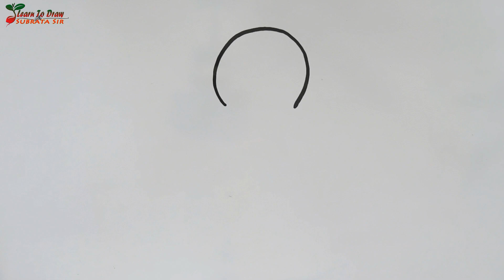How to draw a octopus step by step | Octopus drawing simple | Octopus drawing easy step by step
Hi everyone! For today's video, I will show you How to draw a octopus step by step | Octopus  drawing simple | Octopus drawing easy step by step. If you wish to draw the arts, you can pause the video at every steps to follow the drawing carefully and I hope you have a lot of fun after drawing